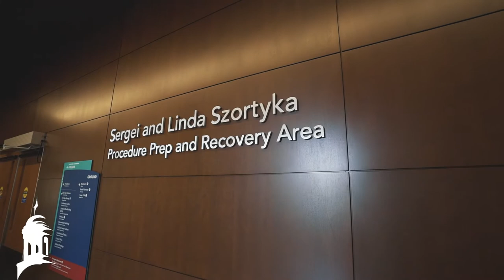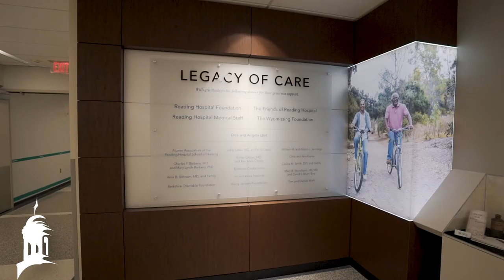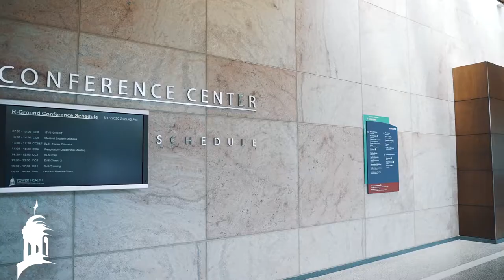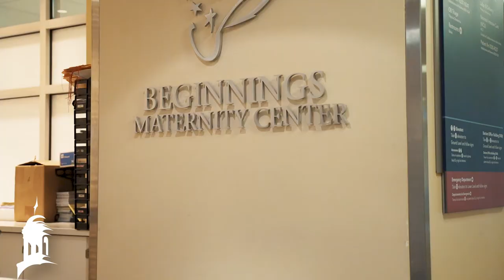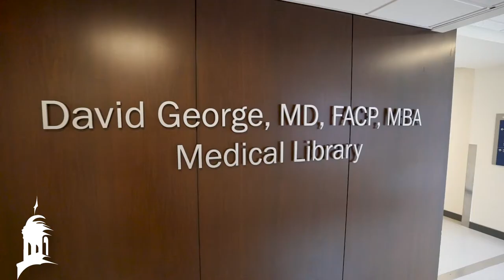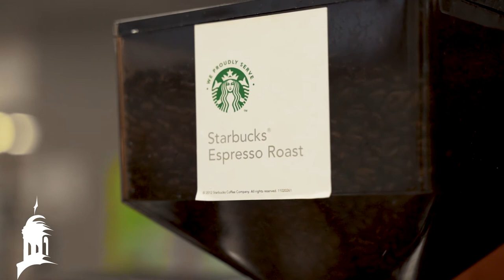A Virtual Tour of Reading Hospital: Pulmonary/Critical Care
The Pulmonary Critical Care fellowship at Reading Hospital Tower Health is a three-year, ACGME-accredited program. The fellowship experience provides a comprehensive clinical and research training that aims to successfully prepare the clinical leaders and physicians of tomorrow.

We accept four fellows to our three-year program each year. The training experience includes inpatient rotations at Reading Hospital and outpatient training through continuity clinic. Fellows will have protected time devoted to research.

In addition to clinical training by our dedicated faculty, the fellows receive weekly didactic sessions and multidisciplinary lectures and participate in Critical Care Ground Rounds, Chest Conference and Multidisciplinary Thoracic Oncology Conference. Supervised training is provided for a wide range of procedures both in the intensive care unit and bronchoscopy suite. Opportunity is provided for training in advanced bronchoscopy such as endobronchial ultrasound (EBUS) and robotic bronchoscopy. Fellows also learn the skills needed for interpretation of pulmonary function tests, bronchoprovocation tests and exercise studies.

Our goal is to provide a diverse inpatient and outpatient clinical experience and research opportunities that will allow our fellows to develop and refine the skills needed for a successful career in pulmonary and critical care medicine.